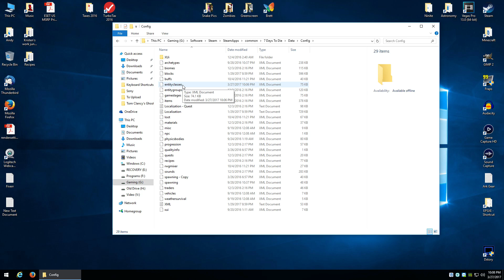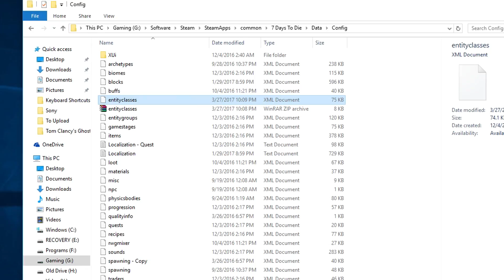7 Days to Die Tutorial - Show Your Minibike on the Map (Modding)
7daystodie Modding Tutorial - How to Show Minibike on the Map in-game by modding 1 small file.

Want to send me stuff (swag, art, letters, postcards, etc..):
Capp00

About 7DaysToDie
7 Days to Die has redefined the survival genre, with unrivaled crafting and world-building content. Set in a brutally unforgiving post-apocalyptic world overrun by the undead, 7 Days to Die is an open-world game that is a unique combination of first person shooter, survival horror, tower defense, and role-playing games. It presents combat, crafting, looting, mining, exploration, and character growth, in a way that has seen a rapturous response from fans worldwide. Play the definitive zombie survival sandbox RPG that came first. Navezgane awaits!
Thank You